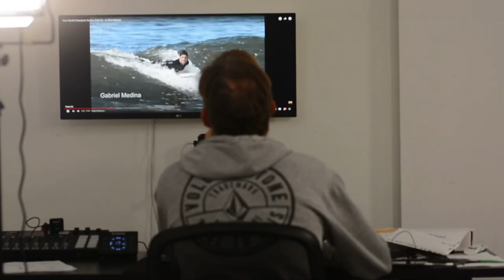Effortless Surfing: Mastering Wave Catching with Less Struggle | OMBE #1 - The Ocean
Catch waves without all the struggle! In this video, we dive into the secrets of easy wave catching, straight from the experiences of a seasoned surf coach and pro surfer. Learn how smart positioning and relaxed paddling can transform your surfing game.

Discover how to use the wave’s power to your advantage, just like Beth Hamilton does, and why knowing the right technique is more important than brute strength. Get ready to make your surfing sessions more enjoyable and less frustrating.

Chapters:

00:01 - Introduction
00:52 - Common Surfing Frustrations
01:34 - Mistakes to Avoid When Paddling
02:12 - Mastering the Right Paddling Technique
03:15 - Beth Hamilton’s Genius Wave-Catching Method
03:53 - Relaxing, Reading the Wave, and Making Smart Decisions

Join us on this journey to effortless surfing and see how a little knowledge can make a big difference.

BETTER SURFING IN 12 WEEKS - Start the 12-Week Challenge Now with a follow-along step-by-step training program

ABOUT THE INTERMEDIATE PATHWAY
Improve your surfing with a structured follow-along program for intermediate surfers to break bad habits and to help you master the fundamentals, from how to catch a wave, how to pop up better, generate speed, develop a neutral stance, tap into the power sources, start building flow, style and develop your cutbacks. The program includes twelve sessions breaking down everything you need. You can either follow along or go at your own pace and join all other surfers on the same course, ask each other questions and share your success stories. At the end of every month, we go live with a feedback webinar where we answer your questions and review your footage.

ABOUT THE BEGINNER PATHWAY
A structured program for beginners to learn to surf better and understand the fundamentals, from what surfboard, how to catch a wave, how to pop up, find your stance and ride along the green wave. The program includes six sessions breaking down everything you need. You can either follow along or go at your own pace and join all other beginners on the same course, ask each other questions and share your success stories. At the end of every month, we go live with a feedback webinar where we answer your questions and review your footage.